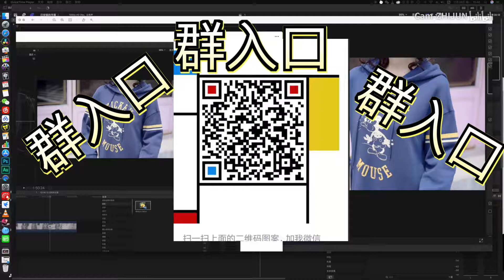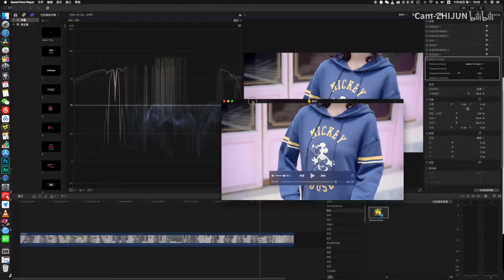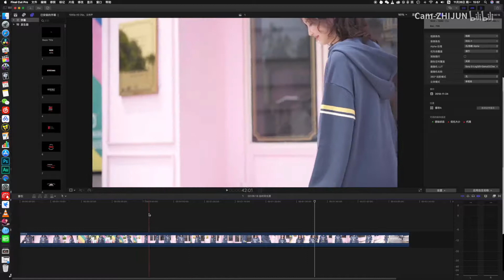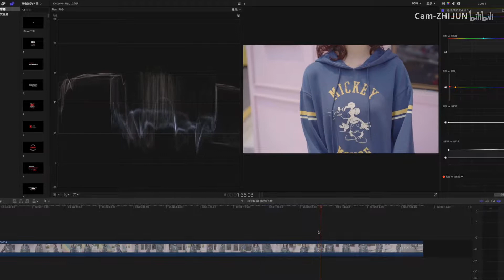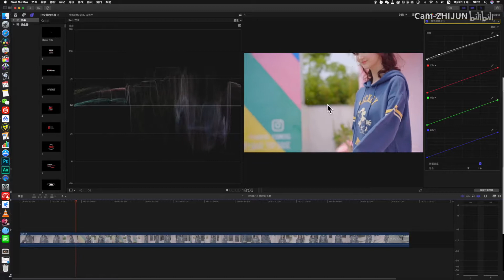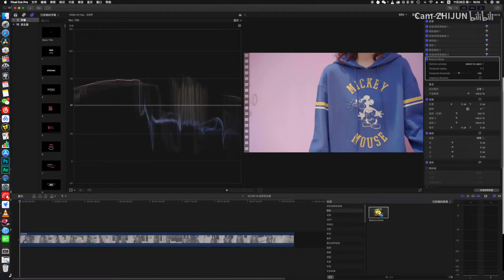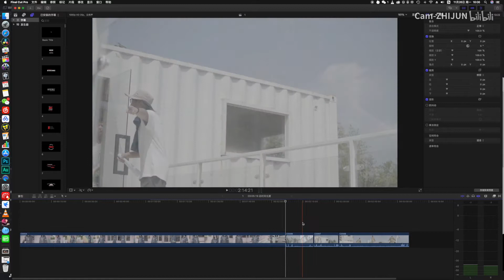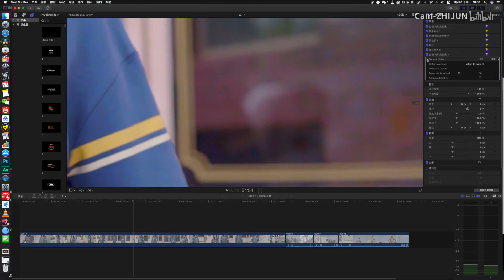FCPX调色 | 不常用的色卡 | 默认也许是最适合自己| 特定受众分享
有的内容看了没什么用，有的能用到实战，可以自己分析什么适合自己就用什么